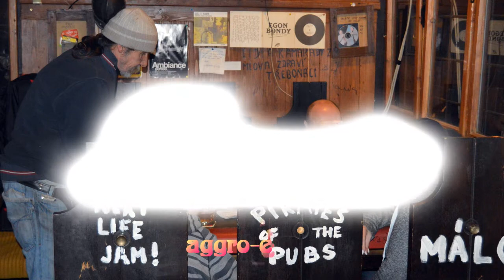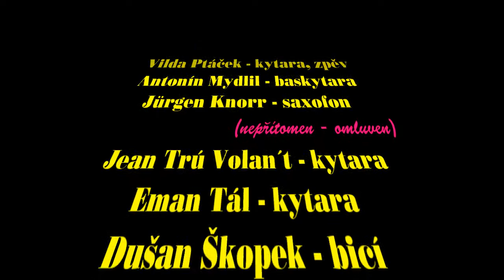Harvester v Undroši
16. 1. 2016, Museum Czech Underground
Vyrobeno v programu CyberLink PowerDirector 13